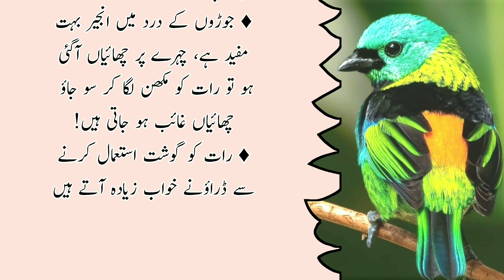Motivational islamic Quotes | Best Life Quotes | Daily Life Quotes | Inspirational Quotes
Top searches:-
best urdu quotes
Aqwal urdu
golden words
 New Quotes
 Naaf Me ak Tukra Rakh Lein
Motivational Quotes
Quotes about Life
Life Quotes
 Motivational Video
new quotes
best quotes
amazing quotes
golden words
urdu quotes
quotes about life
inspirational quotes
 motivational quotes
 life quotes
quotes
 success quotes
 famous quotes about life
 english quotes
 greatest life quotes
quotes
inspirational quotes
life quotes
urdu quotes
best urdu quote
success quotes
Deep Quotes
daily deep quotes
New Aqwal
 inspirational quotes
 motivational quotes
 positive quotes
motivational quotes
Powerful quotes
the most powerful quotes ever
Kitchen Tips
 Motivational stories
the most powerful quotes
motivational video
love quotes
urdu quotes
New Quotes in urdu
Desi totke
totkay in urdu
gharelo totkay
hakeem luqman
Mix Quotes
Desi tips
Best Quotes
New Quotes
Powerful quotes
Life quotes in urdu
shorts
love quotes
pain relief
pain relief method
Motivational speech
Aqwal e zareen
Urdu Totky
 Health Tips
Hakeem Luqmaan
 Quotes in urdu
 Urdu Aqwal
 Hadees Quotes About Life
dark spots
hair fall
white hair
Jismani kamzori